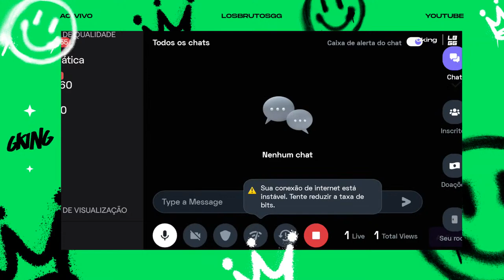English PubG Mobile : 👍 Good stream | Playing Solo | Streaming with Turnip